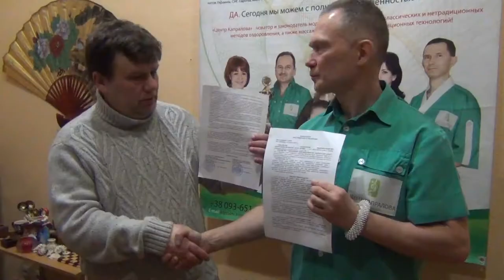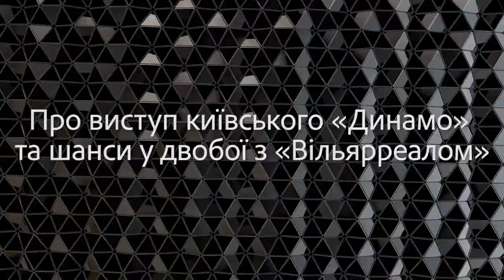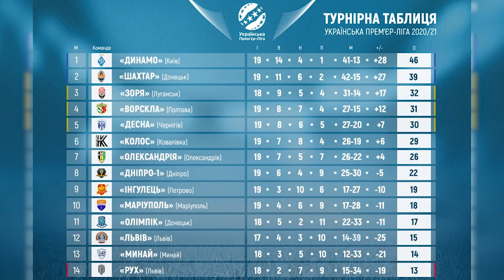Sport UI: підсумки виступів наших клубів у єврокубках і дербі Кіровоградщини | телеканал Вітер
У випуску: ексклюзивний репортаж із Києва про матч-відповідь 1/8 фіналу Ліги Європи між донецьким «Шахтарем» та римською «Ромою», фаховий аналіз футбольного експерта Sport UI Віктора Догадайла причин невдач чемпіонів України в Лізі Європи та виступу київського «Динамо» в цьому євро кубковому сезоні, а також розповідь про поєдинок між петрівським «Інгульцем» та ФК «Олександрія» та інші матчі 19-го туру Української Прем’єр-Ліги.